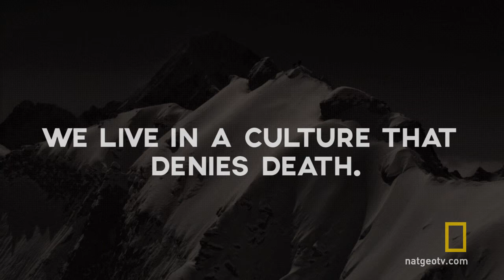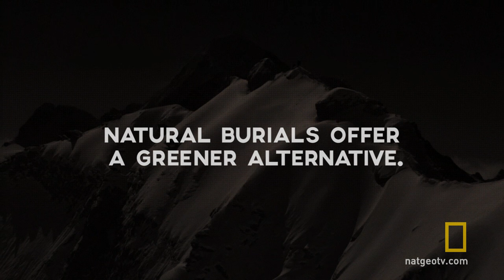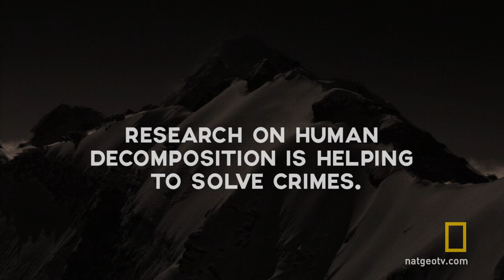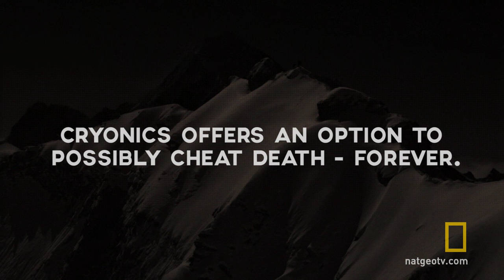5 Things You Need to Know About Death | Explorer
Meet five people who choose to live with death every day and want you to face your own mortality head on.